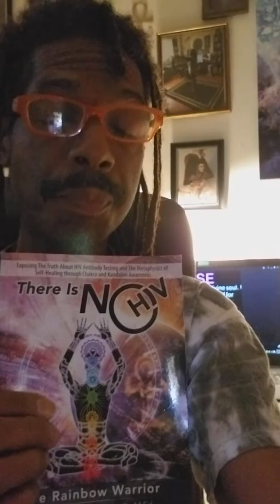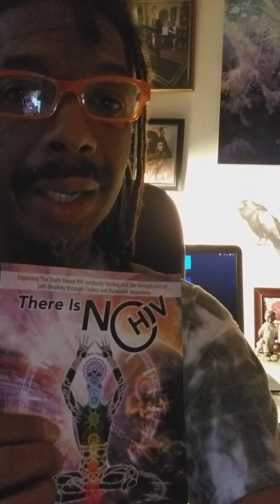STILL WAITING. NEPHTHYS NEBTHET MUSICAL. BUSTING-UP BOGUS HIV, WORLDWIDE.